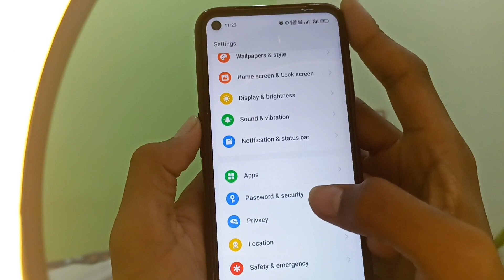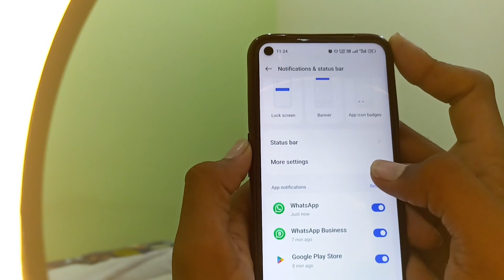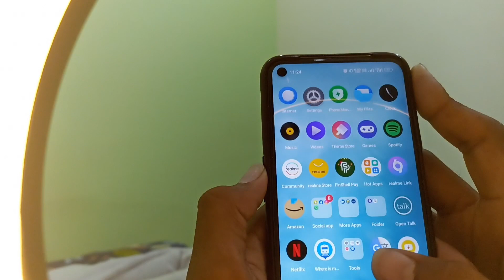Recover deleted whatsapp messages without backup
How to recover deleted message.  If someone sends it on WhatsApp, how to recover it without backup?